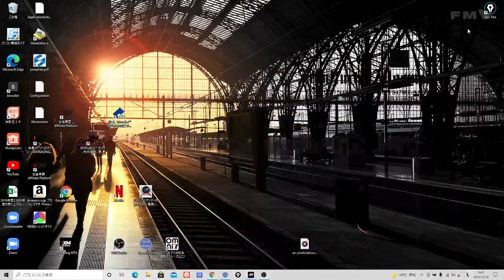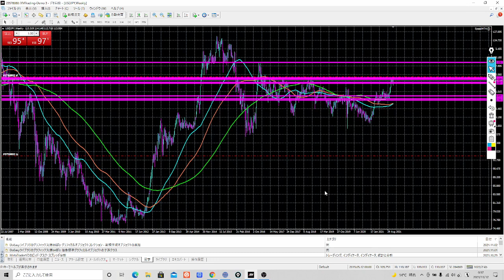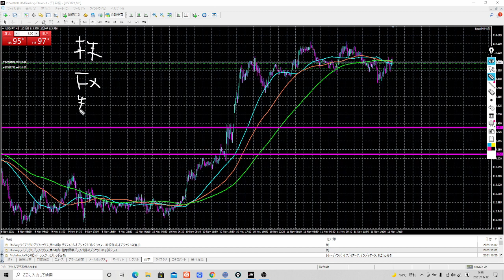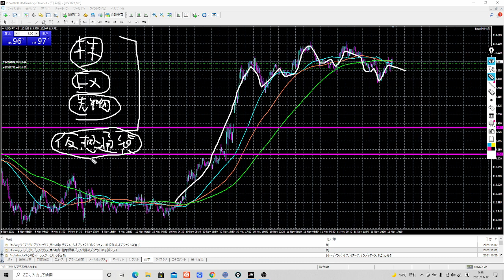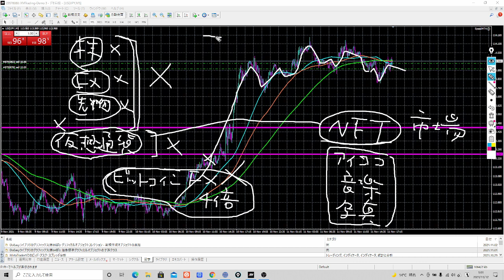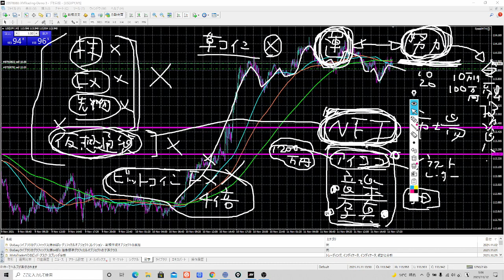2021-11-11 努力をすれば、必ず儲かっていく金融商品があるよ。NFT仮想通貨投資